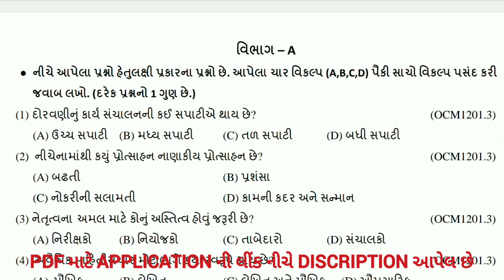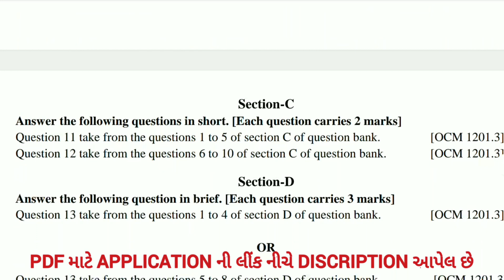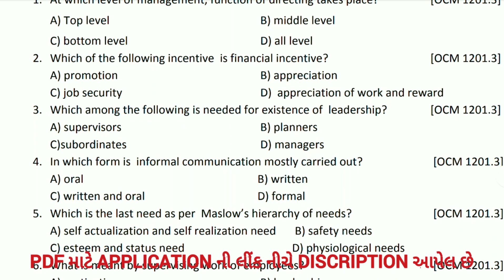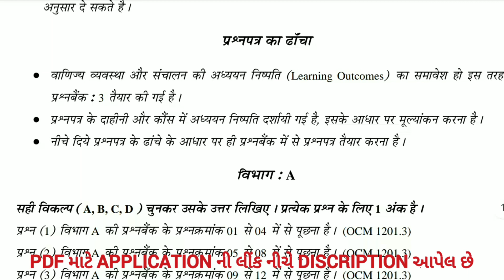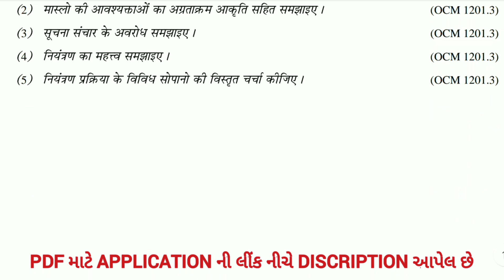STD 12 B.A. | EKAM KASOTI 2023 | QUESTION BANK SEP 2023 | ekamkasoti std 12 b.a.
std 10 science ekam kasoti paper solution SEP 2023,
dhoran 10 vigyan ekam kasoti SEP 2023,
std 10 maths ekam kasoti paper solution SEP 2023,
dhoran 10 ganit ekam kasoti SEP 2023,
std 12 maths ekam kasoti paper solution SEP 2023,
dhoran 12 ganit ekam kasoti SEP 2023,
std 11 maths ekam kasoti paper solution SEP 2023,
dhoran 11 ganit ekam kasoti SEP 2023,
std 12 chemistry ekam kasoti paper solution SEP 2023,
dhoran 12 chemistry ekam kasoti SEP 2023,
std 11 chemistry ekam kasoti paper solution SEP 2023,
dhoran 11 chemistry ekam kasoti SEP 2023,
std 12 physics ekam kasoti paper solution SEP 2023,
dhoran 12 physics ekam kasoti SEP 2023,
std 11 physics ekam kasoti paper solution SEP 2023,
dhoran 11 physics ekam kasoti SEP 2023,